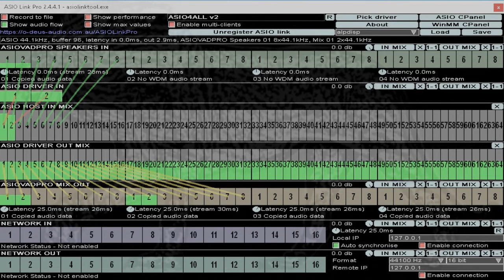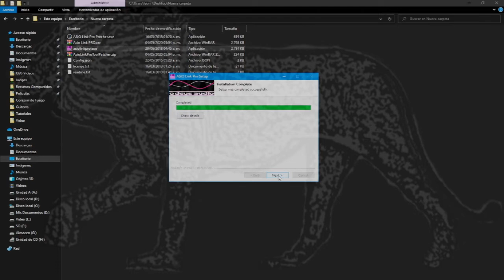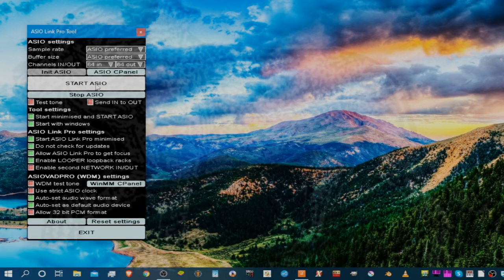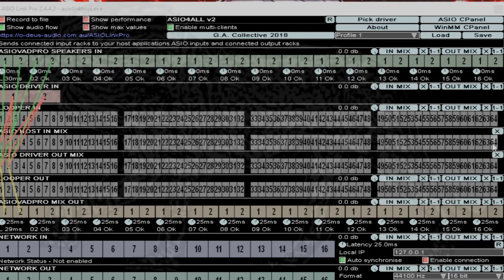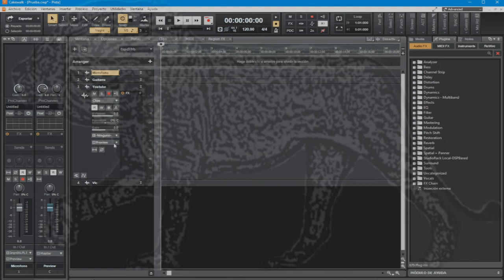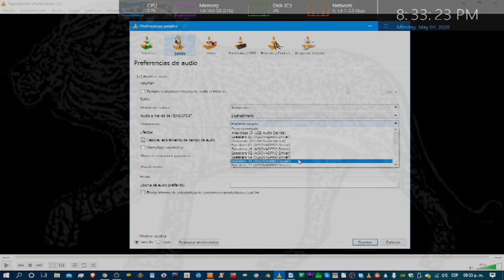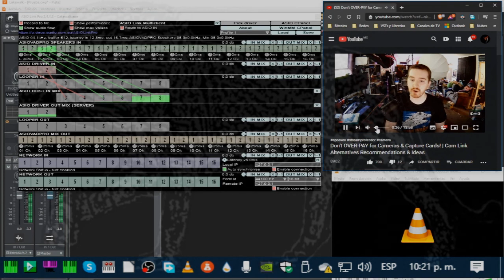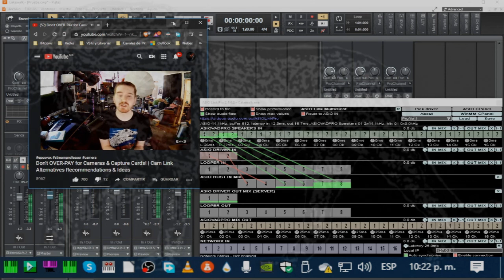Tutorial ASIO Link PRo HD 2020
Mezcladora Interna para Windows, Rutea el Audio de cualquier Instancia en Windows hacia tu DAW o Stream! SIN LATENCIA!!